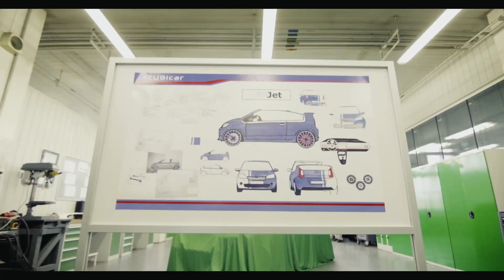Studentský kabriolet ŠKODA CitiJet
Od listopadu 2013 pracovali dvě dívky a čtrnáct mladých mužů na svém velice osobním projektu. Projekt 16 žáků Středního odborného učiliště ŠKODA AUTO v úzké spolupráci s oddělením designu značky ŠKODA postavilo svůj vůz snů - dvoumístný sportovní kabriolet CitiJet na bázi vozu ŠKODA Citigo!

ŠKODA CitiJet je dynamicky a expresivně pojatý městský kabriolet, jehož exteriér zaujme metalickým lakem v kombinaci modré a bílé a sportovními, modře lakovanými šestnáctipalcovými koly z lehkých slitin. Působivý je také ručně vyrobený zadní spoiler a výfuk s dvojitou koncovkou. Pod kapotou vozu pracuje benzinový motor 1.0 MPI o výkonu 55 kW (75 k).